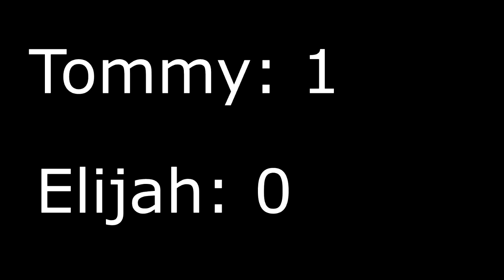Harry Potter Is Racist?!?!-Lets Play Harry Potter and the Prisoner of Azkaban GBA #1